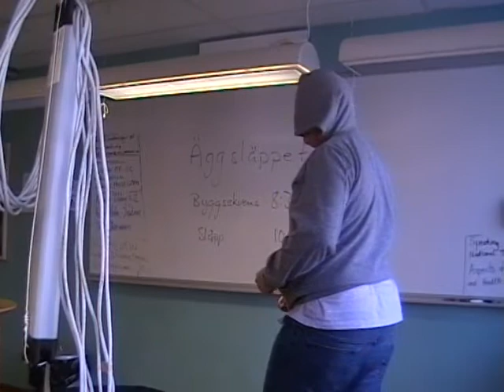Ploppas gömmer sig bakom gardinerna